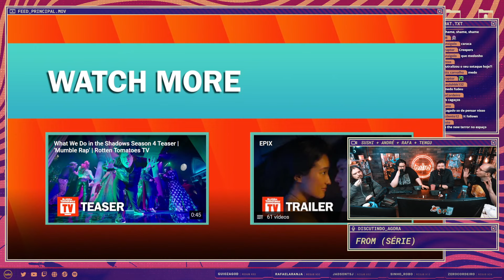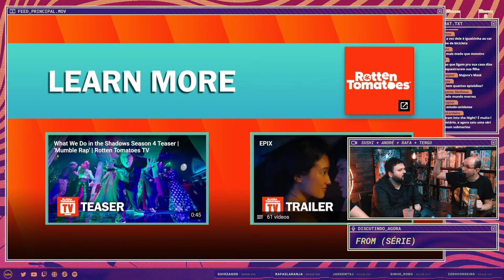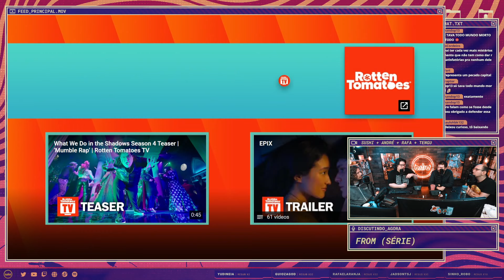Sushi Fala da Série From | JogabiliClipes